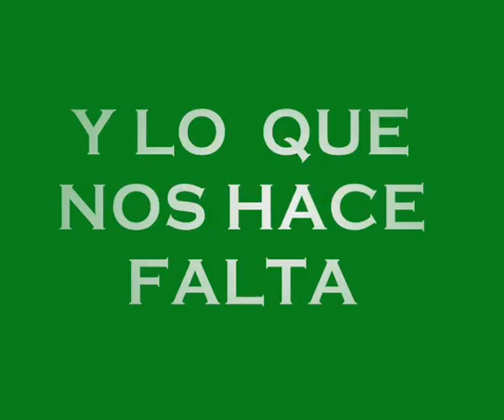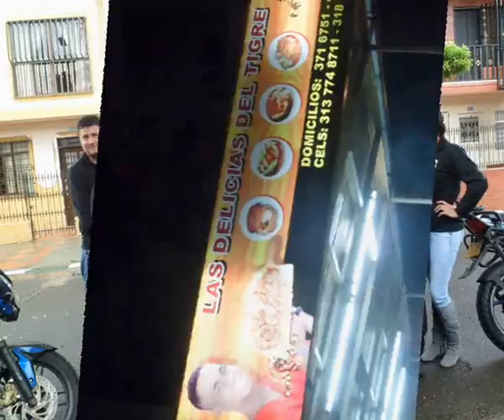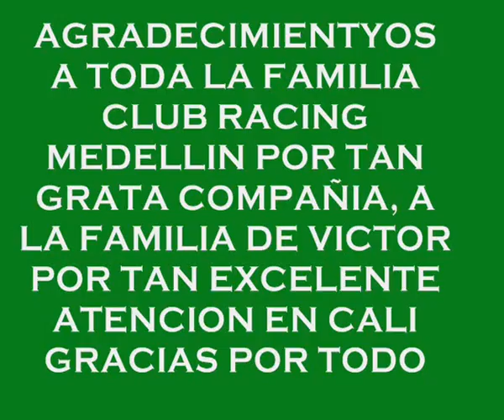CLUB RACING MEDELLIN VIAJE MEDELLIN BUGA CALI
CLUB DE AMIGO VIAJANDO POR COLOMBIA VISITANDO LOS LUGARES MAS HERMOSOS DE NUESTRO PAIS!!!